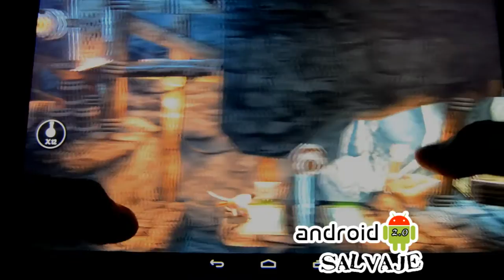Prince Of Persia: Shadow and Flame APK Android Gameplay --Español/España Android Salvaje 2.0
Hoy os traigo todo un clásico pero reformado para nuestros Androids.

¿Recordais el clásico Prince of Persia que estaba para PC, Megadrive o derivadas? Pues este sigue el mismo estilo pero con gráficos totalmente mejorados aunque siguiendo el mismo estilo.

Al más puro estilo 2D, descubre los nuevos vertiginosos movimientos, enfréntate a esqueletos armados y sal de las mazmorras de una vez por todas.